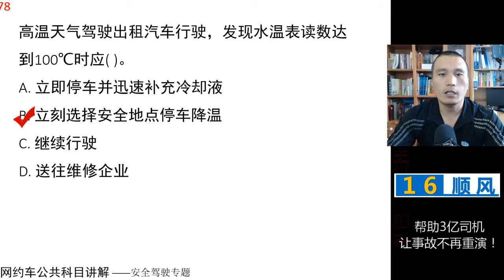田勇说网约车：公共科目题库讲解第77题 视频讲解 网约车